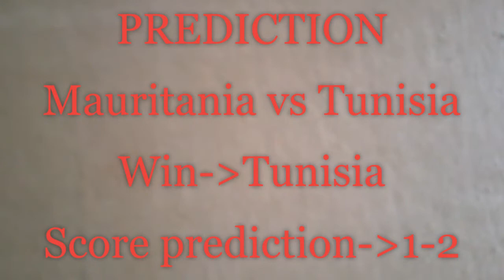Mauritania vs Tunisia | 2019 African Cup Of Nations Predictions